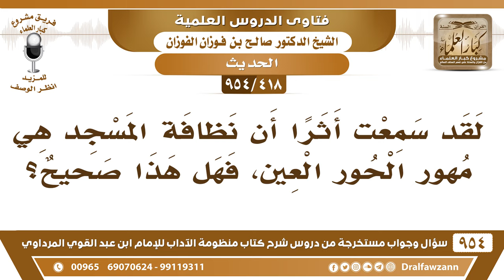[418 -954] لقد سمعت أثرا أن نظافة المسجد هي مهور الحور العين، فهل هذا صحيح؟ - الشيخ صالح الفوزان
-[418 /954] السؤال: لقد سمعتُ أثرًا أن نظافةَ المسجدِ هي مهور الحور العين، فهل هذا صحيح؟
الجواب: نعم، ورد هذا أن من مهور الحور العين إخراج القَذاة من المسجد.
للاشتراك في قناة الشيخ صالح الفوزان
سؤال وجواب من شرح منظومة الآداب ( 945 ) مقطع

للاستفسار والإقتراحات والدعم
رئيس الفريق
لمشروع كبار العلماء